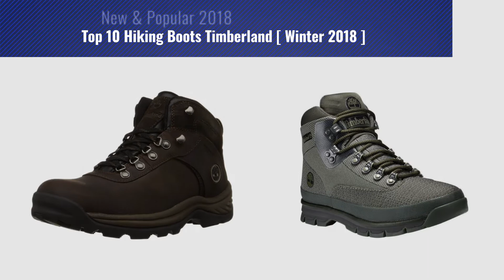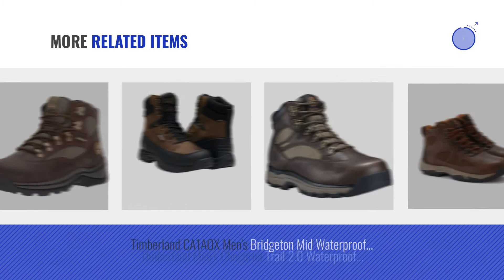Top 10 Hiking Boots Timberland [ Winter 2018 ]: Timberland White Ledge Men's Waterproof Boot,Dark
New! 2019 Black Friday / Cyber Monday Men's Hiking Boots Deals and Updates.

Black Friday / Cyber Monday Timberland White Ledge Men's Waterproof Boot,Dark Brown,10 M US by Timberland

Black Friday / Cyber Monday Timberland Men's Chocorua Trail Mid Waterproof Boot,Brown/Green,10 M by Timberland

Black Friday / Cyber Monday Timberland Men's White Ledge Mid Waterproof Ankle Boot,Black,11 W US by Timberland

Black Friday / Cyber Monday Timberland Men's Flume Waterproof Boot,Dark Brown,12 W US by Timberland

Black Friday / Cyber Monday Timberland Euro Hiker Jacquard Boot - Men's Dark Green Jacquard 9.5 by Timberland

Black Friday / Cyber Monday Timberland Men's White Ledge Mid Waterproof Hiking Boots Brown 11.5 M & Cap by Timberland, USA

Black Friday / Cyber Monday Timberland Men's Euro Hiker Boot,Brown,9.5 M US by Timberland